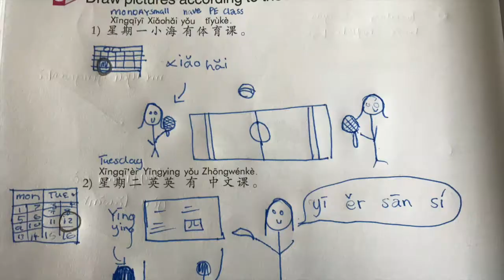Chinese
Confey College Open Night